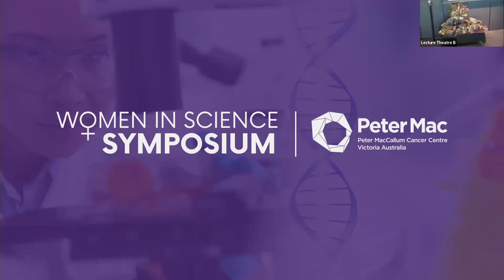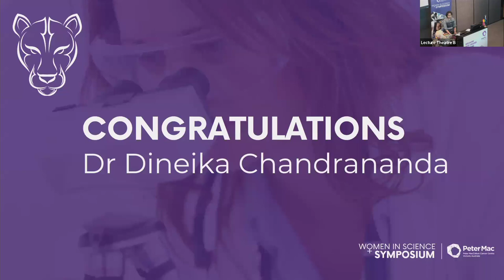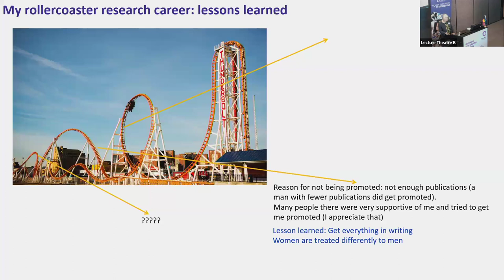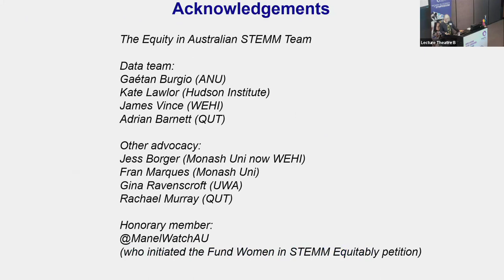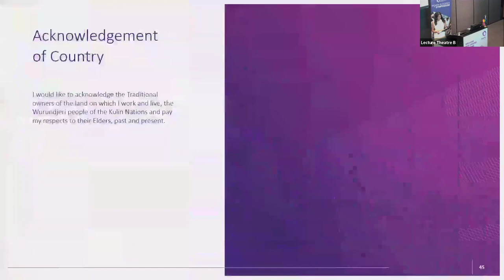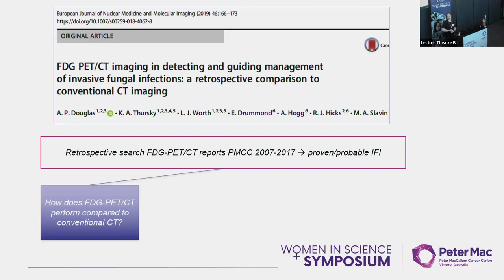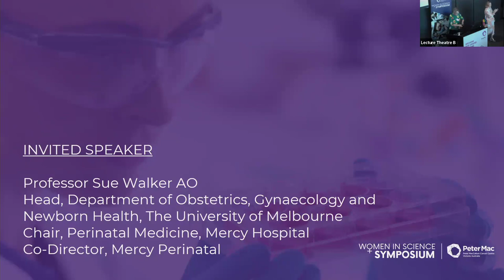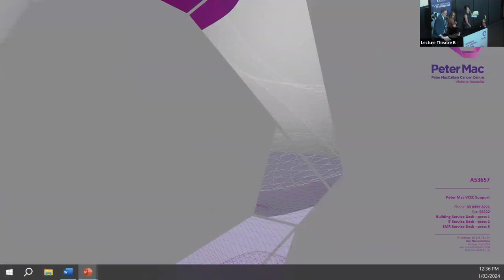Women in Science Symposium 2024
Celebrating International Women's Day 2024 at Peter Mac’s Women in Science Symposium and Lea Medal presentation on Friday 1 March 2024.